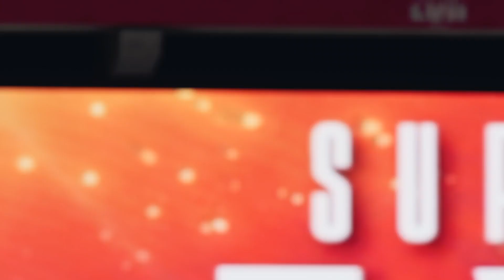Madden 23 Face of the Franchise - SUPER BOWL AGAINST MAHOMES!